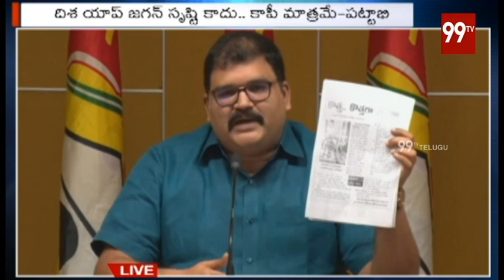దిశ యాప్ జగన్ సృష్టి కాదు కాపీ మాత్రమే-పట్టాభి | CM Jagan | 99TV Telugu